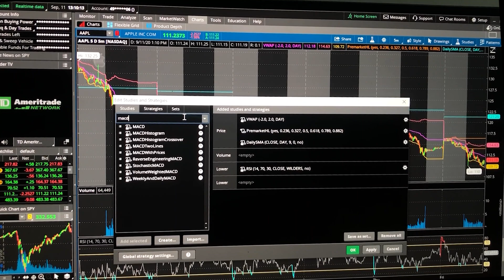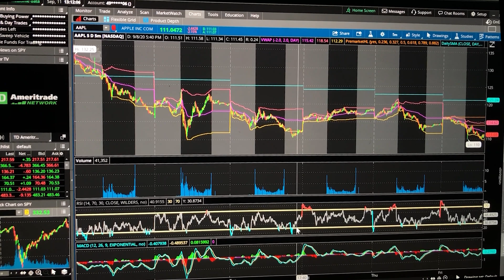How To Set Up The MACD and RSI In 2 Minutes on Thinkorswim